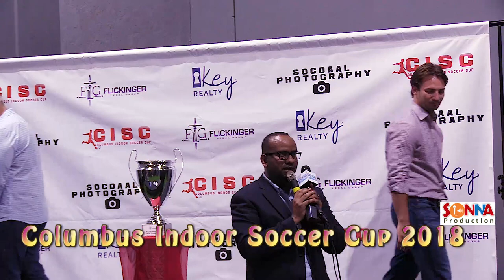Columbus Indoor Soccer Cup 2018